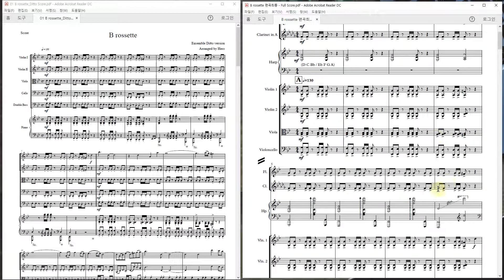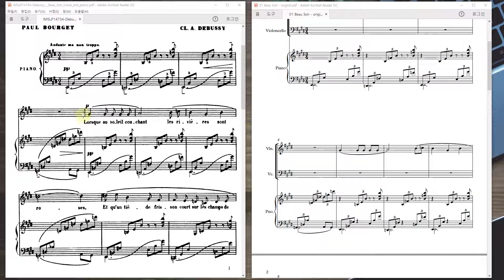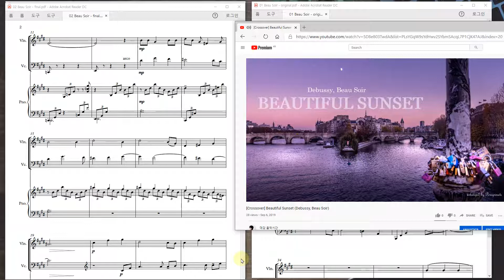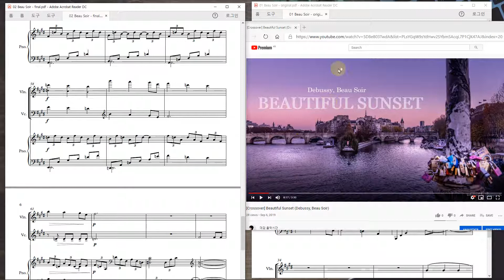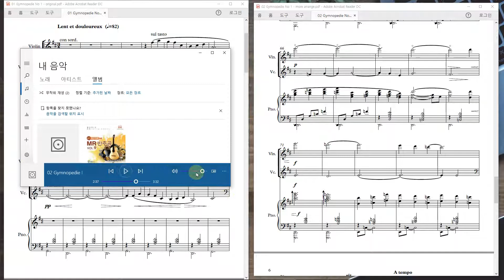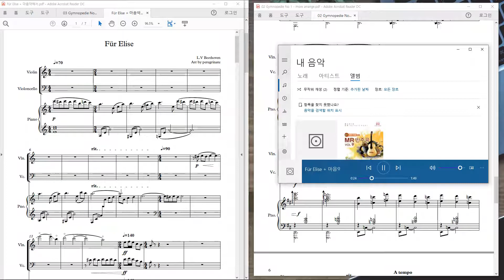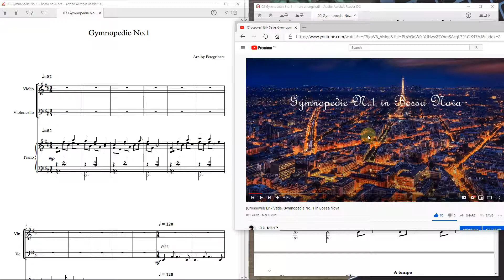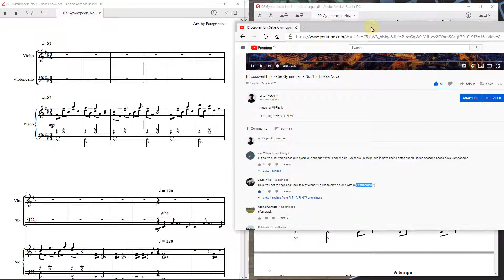[편곡법] 12주차 - 앙상블 편곡의 과정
오늘은 앙상블 편곡의 실제적인 과정을 들여다봅니다!